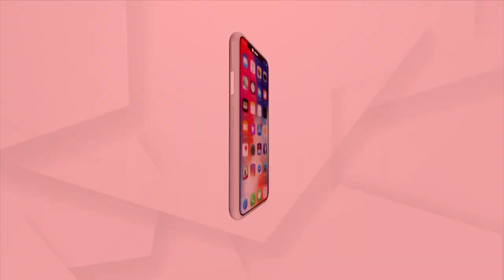ଜାଗର ବ୍ରତ କଣ ? କଣ ରହିଛି ଏହାର ମାହାତ୍ମ୍ୟ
ଜାଗର ବ୍ରତ କଣ ? କଣ ରହିଛି ଏହାର ମାହାତ୍ମ୍ୟ । ଶୁଣନ୍ତୁ କଣ କହୁଛନ୍ତି ସଂସ୍କୃତି ଗବେଷକ ସୁର୍ଯ୍ୟନାରାୟଣ ରଥଶର୍ମା